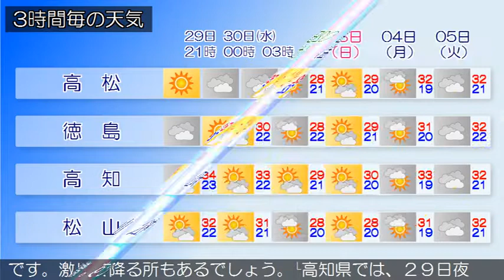2017/08/29 四国地方の天気予報 夕